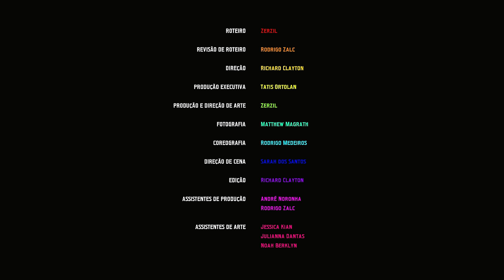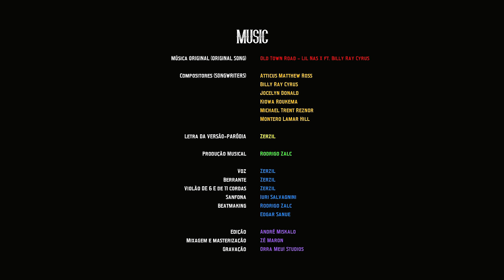Zerzil - Garanhão do Vale (Zalc prod.) - Clipe Oficial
CLIPE OFICIAL.

Garanhão do Vale

Vou levar meu garanhão pra essa night eu vou
Cavalgar até cansar
Levar meu garanhão pra essa night eu vou
Cavalgar até cansar

Meu garanhão é quente
Trago na rédea rente
Meu laço é envolvente
Na calça apertada o pente

Você vai de ferrari
Eu vou no meu cavalo
Eu já tô no vale
Você nem saiu armário

Não, ninguém pode me gongar
Tamo na lama vamo lambuzar

Vou que nem um trator
Pode me chamar de amor
Quem experimentou
Jura que gamou

Na boca o meu berrante
Até parece quiabo
Se você se garante
Vem, vai empinando o rabo

Cavalgar até cansar
Cavalgar até cansar

Chapéu, bota, o resto não importa
Tô gastando arô na minha guitarra nova
Se não tem Hilux, vamo trip de meiota
Pode vir santinho que eu te tiro da rota

Vem na atitude e já manda nude
Hey, não me ilude, só bebe do açude
Cavalgar até cansar

Cavalgar até cansar
Cavalgar até cansar

CRÉDITOS

ELENCO:
Zerzil
Thales Henrie (Garanhão-Unicórnio)
Rodrigo Zalc (Cangaceiro)
DANÇARINOS ARCO-ÍRIS:
Gabi Orsini (vermelha)
Isabel Monteiro (laranja)
Jessica Kian (amarela)
Noah Berklyn (verde)
João Vitor Nogueira (azul)
Gian Portilla (roxo)
GÓTICOS:
Bruno Carvente
Jessica Kian
LUIS RESQUIN
Wall Toledo
SERTANEJOS:
Jair de Assis
Rhayssa Guedes
Rodrigo Medeiros
TRIPEIROS DE MEIOTA:
André Noronha
Julianna Dantas
Leo Santi
Rafael Cunha
FANTÁSTICOS:
André Noronha (urso)
Gih Antonello (sereia)
José Mauro Braz (urso)
Tatis Ortolan (fada)

ROTEIRO
Zerzil e Zalc

DIREÇÃO
Richard Clayton

PRODUÇÃO EXECUTIVA
Tatis Ortolan

PRODUÇÃO E DIREÇÃO DE ARTE
Zerzil

FOTOGRAFIA
Matthew Magrath

COREOGRAFIA
Rodrigo Medeiros

Sarah dos Santos

EDIÇÃO
Richard Clayton

André Noronha
Rodrigo Zalc

ASSISTENTES DE ARTE
Jessica Kian
Julianna Dantas
Noah Berklyn

FIGURINO E STYLIST
Mad Boing

HAIRSTYLIST
Rhayssa Guedes

MAQUIAGEM
Noah Berklyn

ILUMINADORES
Matheus Souza
Paulo Gabriel

MOTORISTAS
André Noronha
Rodrigo Alves
Rodrigo Zalc
Sônia Aparecida

ASSISTENTE DE C MERA
Rubens bispo

ASSISTENTES DE EFEITOS ESPECIAIS
Lucas Sousa
Matheus Souza

ASSISTENTES DE FIGURINO E BELEZA
Jessica Kian
Noah Berklyn

AGRADECIMENTOS ESPECIAIS

Dono da Égua Branca - Binho
Donos da casa da roça - Dona Deia & Seu Welton

MENÇÕES HONROSAS

Ana Biatriz Queiroz
Baby Gael
Fábio Tuoto
Flávia de Oliveira
Francisco Abrão
Gaby Avelino
João Vitor Nogueira
Marcelo Manso
Natasha Mendes
Vitor Torezani

MÚSICA ORIGINAL

Música - Old Town Road
Compositores - Atticus Matthew Ross / Billy Ray Cyrus / Jocelyn Donald / Kiowa Roukema / Michael Trent Reznor / Montero Lamar Hill

VERSÃO PARÓDIA

Letra - Zerzil
Produção Musical - Rodrigo Zalc

Voz - Zerzil
Berrante - Zerzil
Violão de 11 cordas - Zerzil
Violão de 6 cordas - Zerzil
Sanfona - Iuri Salvagnini
Beatmaking - Rodrigo Zalc feat. Edgar Sanue

Edição - André Miskalo
Mixagem e masterização - Zé Maron
Gravação - Orra Meu! Studios

APOIO

Zerzil & Gali Galó - Meu Cafezim
Zerzil - Meu Bigode é Grosso
Zerzil - Garanhão do Vale (Zalc prod.)